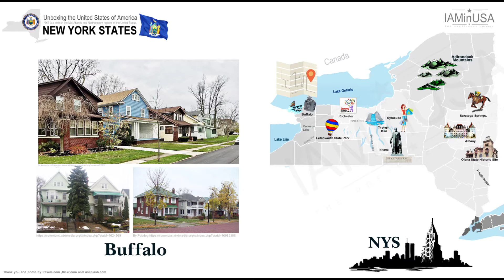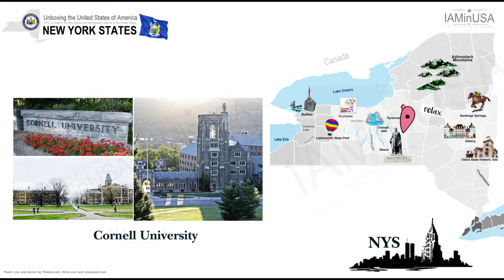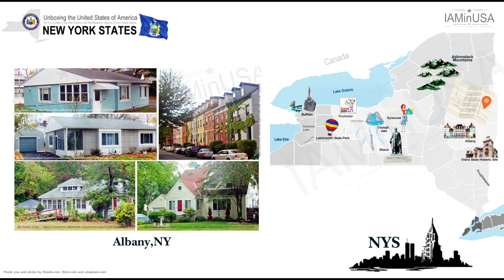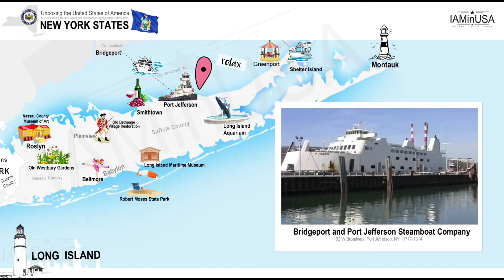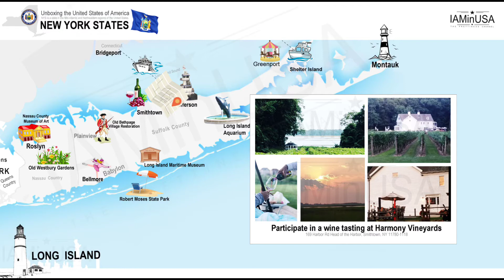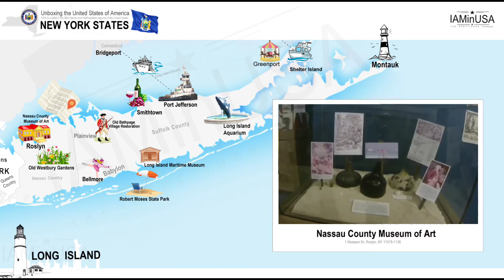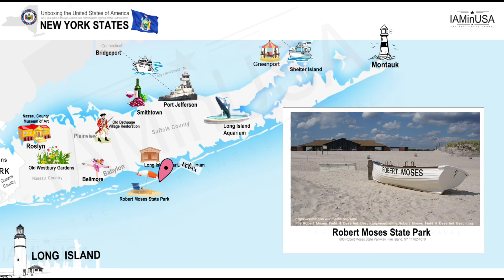รู้จักสหรัฐอเมริกา,New York State (Unboxing to the United state of America)